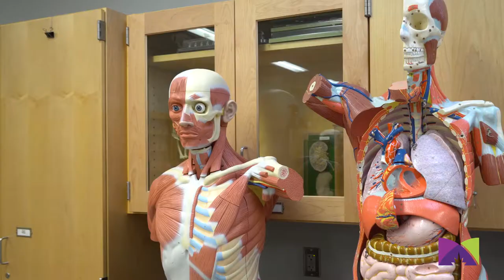Biology at Minneapolis College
The Biology Transfer Pathway offers students a powerful option: the opportunity to complete an Associate of Science degree with course credits that directly transfer to designated Biology bachelor’s degree programs at Minnesota State universities.